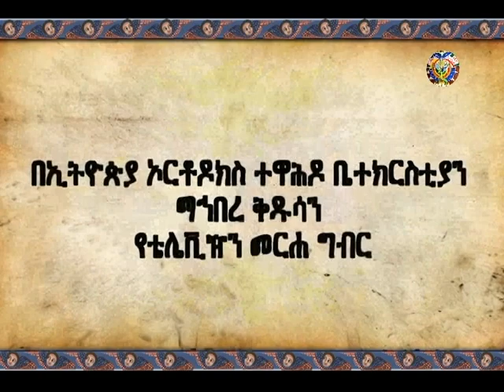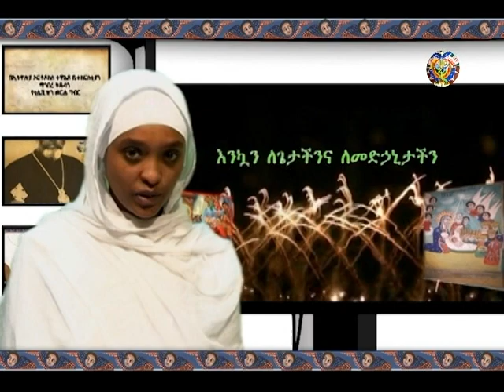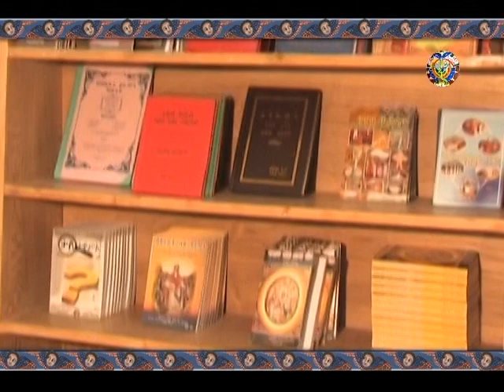MK TV ዐውደ ስብከት （መቆጠር በ ዲ/ን ብርሃኑ አድማሴ）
EOTC (Ethiopian Orthodox Tewahedo Television) by Mahibere Kidusan